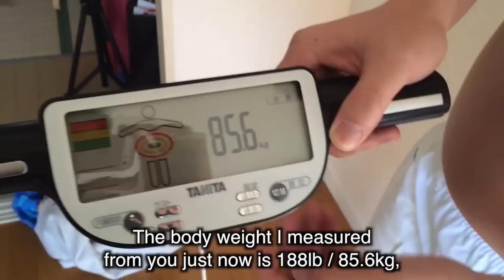90 Days Vegetarian Diet part 1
I'm having him go on a 90 days vegetarian diet from 01/Jan/2014.
It's going to be end at the end of March.
He's already lost 10lb and 4% body fat :)

Camera : Nikon D7000
Lens : Sigma 30mm F1.4, Sigma 50mm F2.8 Macro
Mic：RODE video mic pro
Software : Apple Final Cut Pro X